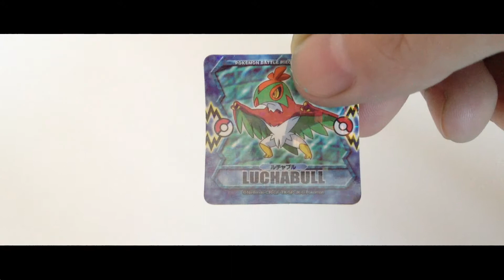Japanese Gyachapon Capsule Toy #1 Pokemon ガチャガチャ ポケモン カプセル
Gyachapon are the vending capsule toy machines that make a Gyacha sound when you rotate the handle to receive your surprise toys. They are totally awesome, and usually there are many types of toys they sell within a series. Today its Pokemon Battle Collection!

今日ガチャガチャです！もっと見たい方はこのチャンネルを登録してコメントも残してね☆　ありがとう！